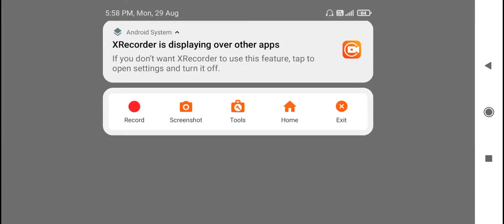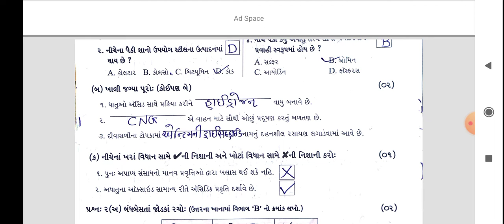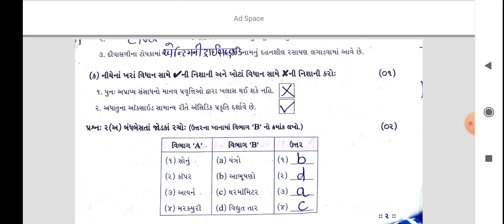std 8 science paper 27 8 22